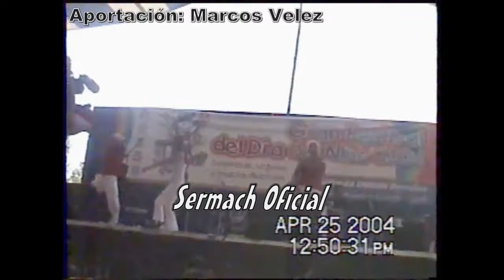13 Regálame Daniela Luján izcalli 25abr04 parte 1 MVELEZ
En 2003 Me integro al grupo que acompaña a la actriz, conductora y cantante (DANIELA LUJÁN) tocando set de percusiones, y posteriormente me convierto en (DIRECTOR) de la agrupación.

Creador del botón SUSBSCRIBED y derechos: x C l o u d x